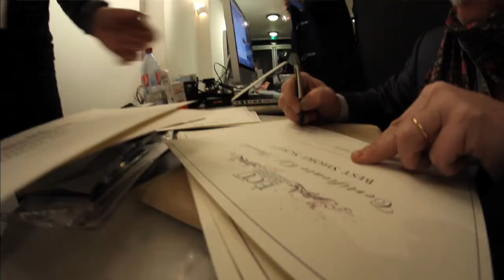Interview Simon Powell- 2013 Winners Interview Series Ep 1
What inspired his winning film? What are the thoughts behind the memorable lines of "Girl Shaped Love Drug" and how was his experience at ÉCU 2013? Simon Powell, director of the Best European Independent Dramatic Feature at ÉCU 2013 answers all these questions and introduces us to the-behind-the-scenes of his winning film. Check out the interview!